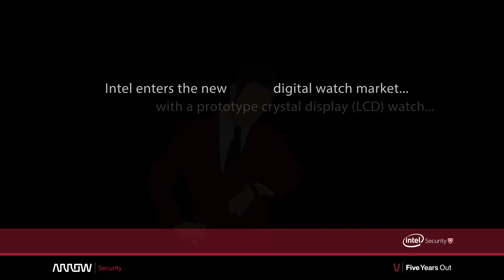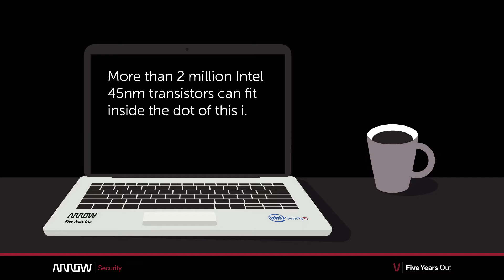Discover the digital journey with Intel Security and Arrow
The digital watch, space travel, video conferencing, transistors - what's next? Following the journey ahead with Intel Security and Arrow.